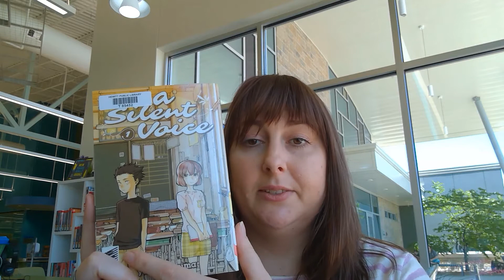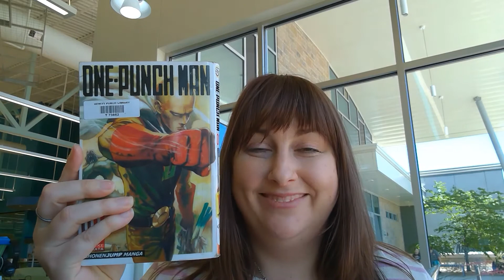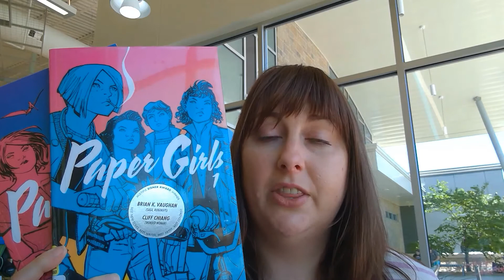Graphic Novels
Discussion of manga and graphic novels. Discussion of A Silent Voice, One Punch Man, and Paper Girls